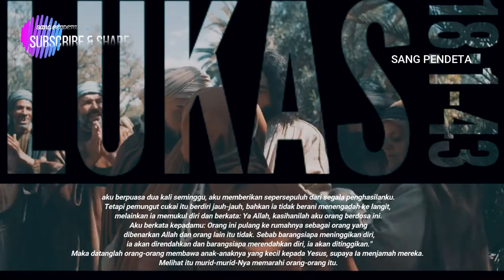LUKAS 18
Perumpamaan tentang hakim yang tak benar
Perumpamaan tentang orang Farisi dengan pemungut cukai
Yesus memberkati anak-anak
Orang kaya sukar masuk Kerajaan Allah
Upah mengikut Yesus
Pemberitahuan ketiga tentang penderitaan Yesus
Yesus menyembuhkan seorang buta dekat Yerikho